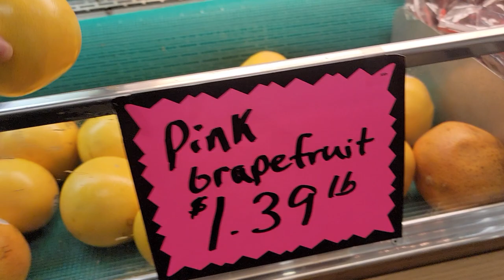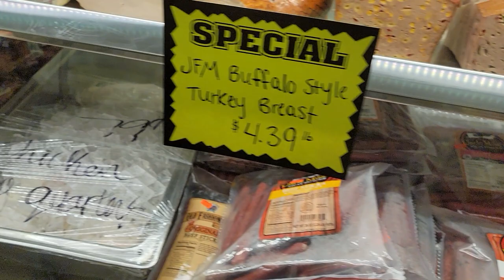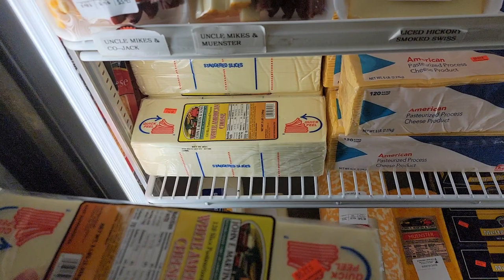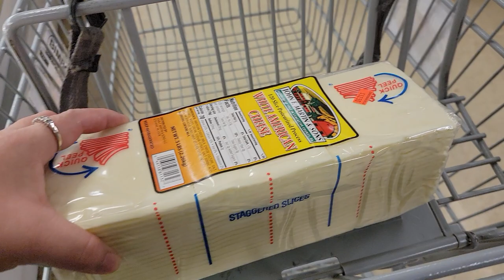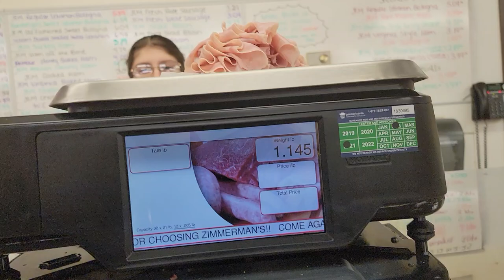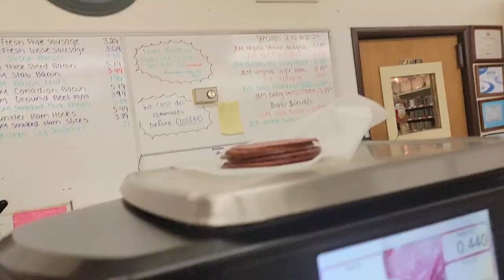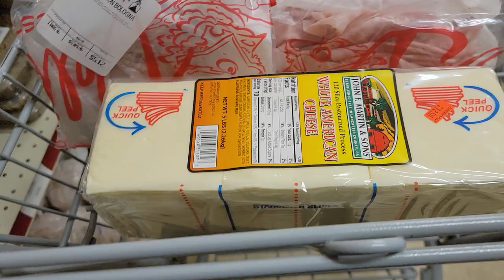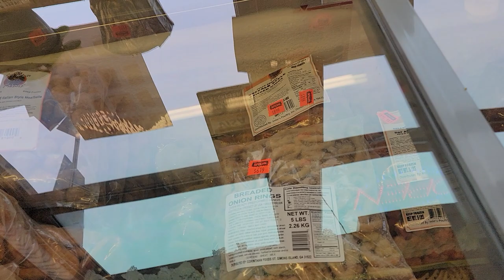WOW ELEGANT LAMP SHADES#VLOG683